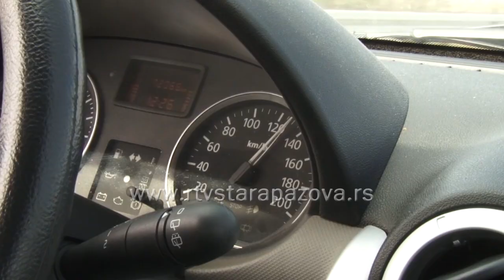Šta čeka vozače od 3. aprila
Pre svega nekoliko dana usvojen je novi predlog Zakona o bezbednosti saobraćaja kojim su smanjene kazne za manja prekoračenja brzine i vožnju zaustavnom trakom, produženo važenje probne vozačke dozvole i smanjen dozvoljeni nivo alkohola u krvi. Izmenjen je deo zakona koji se odnosi na sedišta za decu, a korigovani su i uslovi za obuku motociklista i uslove tehničkog pregleda vozila.